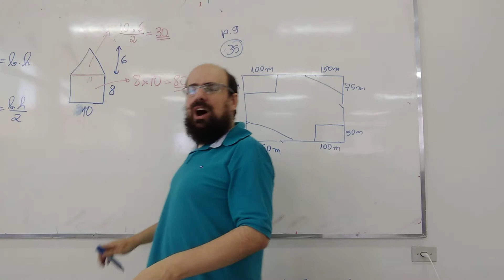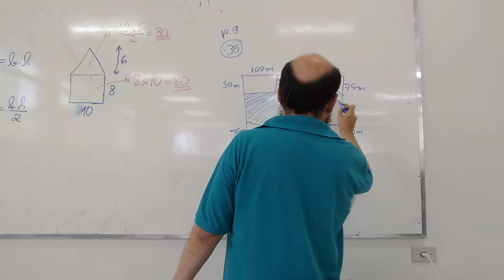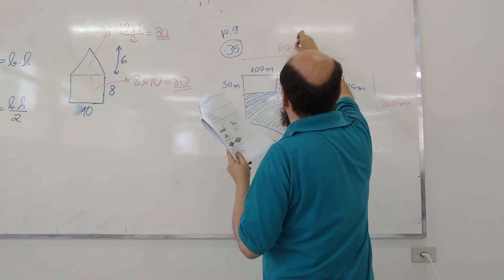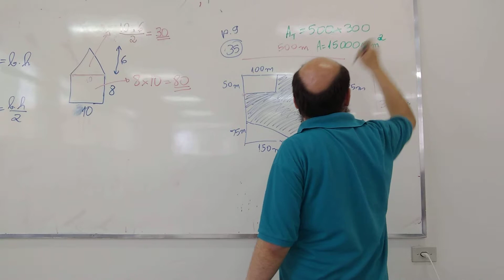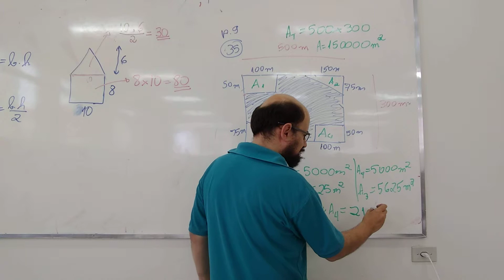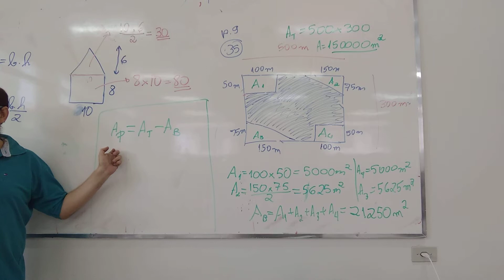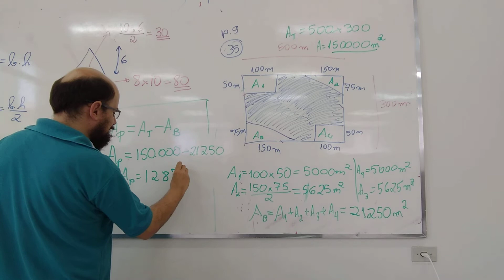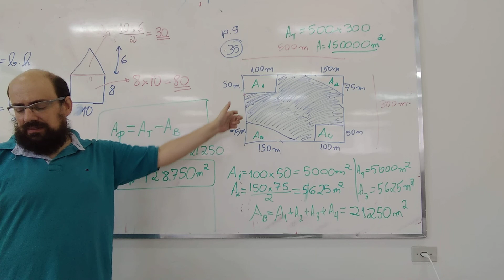Problema de Área - PODEMOS - NÍVEL B - MÓDULO 3 - AULA 14/4/2018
Presença na aula de alunos de Muzambinho, Nova Resende, Juruaia, Monte Belo, São Pedro da União, Itamogi e Cabo Verde

SUBMÓDULOS DO PODEMOS B - MÓDULO 3
SUBMÓDULO B.3.1 - EQ1 - EQUAÇÕES, INEQUAÇÕES E SISTEMAS DE EQUAÇÕES DO 1º GRAU, E PROBLEMAS